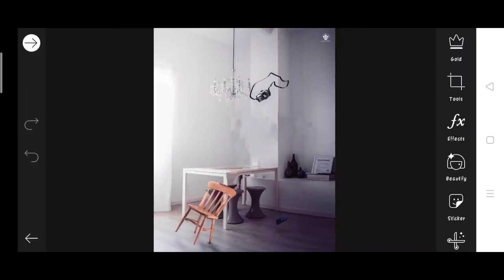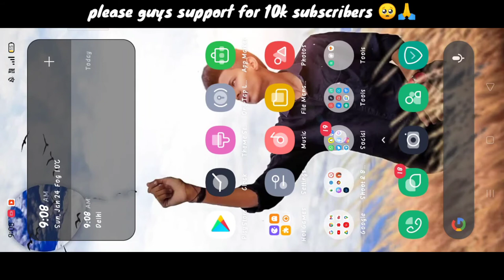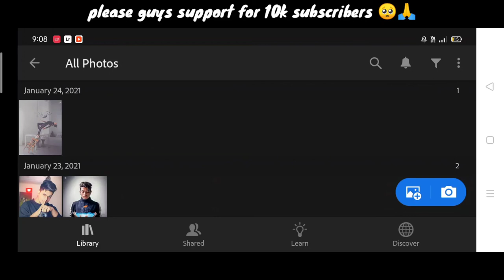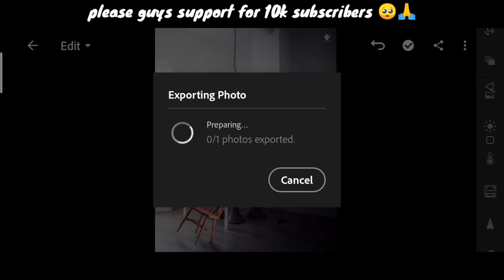Pranav PG new photo editing PicsArt | Pranav PG Instagram viral photo editing in PicsArt